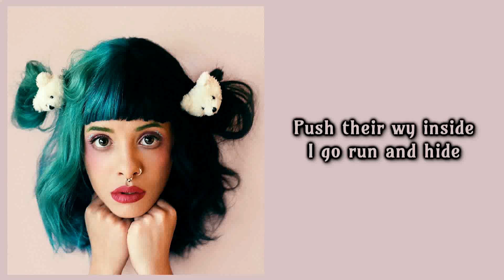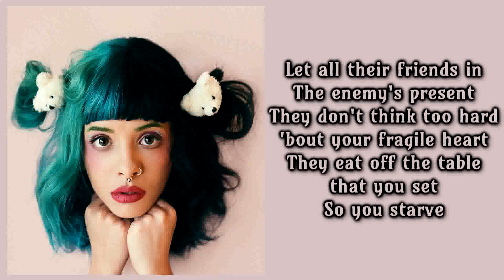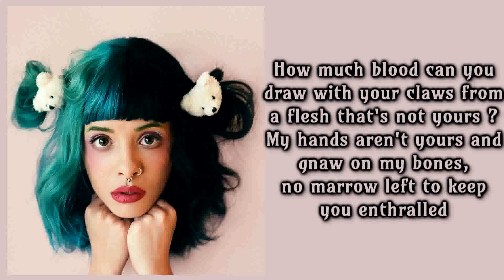Melanie Martinez - Leeches [Lyrics on screen]